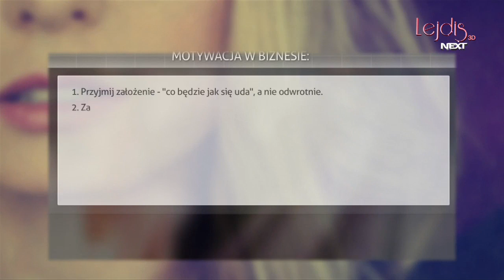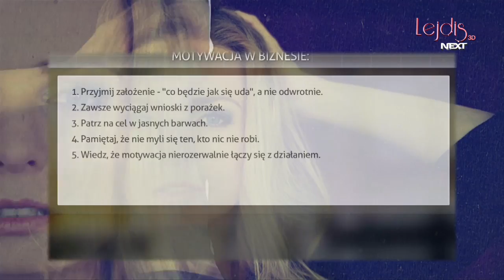Motywacja od i do - Andrzej Maciejewski (nlptrainings.pl) DAMOKRACJA - Coaching cz.3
"Zmotywuj się i zrób coś z tym." - Andrzej Maciejewski trener NLP z Society of NLP w rozmowie z Aleksandrą Mikołajczyk (StartUpTV.pl) mówi o rodzajach motywacji w biznesie, działaniu i osiąganiu zamierzonych celów.